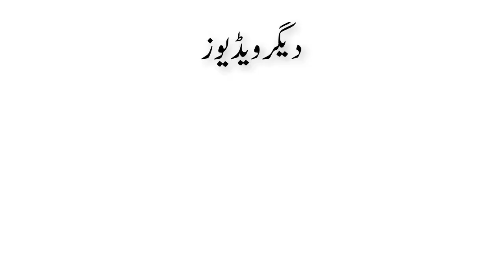When Should We Eat | Salman Asif Siddiqui | ہمیں کب کھانا چاہیئے؟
In this video, Salman Asif Siddiqui explaining that When should we eat?

Is Video Main Salman Asif Siddiqui Sahab Bayan Kar Rahe Hain Ke Hamay Kab Khana Chaheyay?

اس ویڈیو میں سلمان آصف صدیقی صاحب بیان کر رہے ہیں کہ ہمیں کب کھانا چاہیئے؟